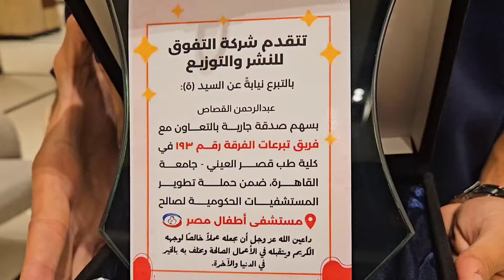ازاي اذاكر صح🤔 ازاي تنظم دروسك في الاسبوع ؟؟ ثانوية عامة 2025 📝